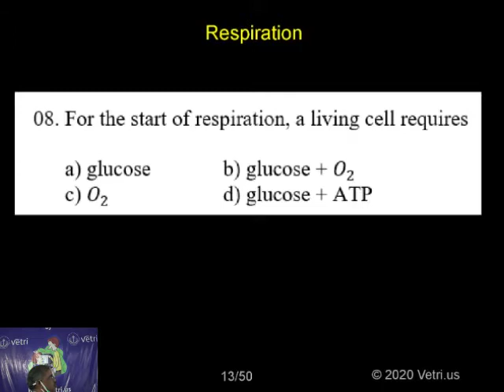Botany 2020 Test 17 Question 1 8